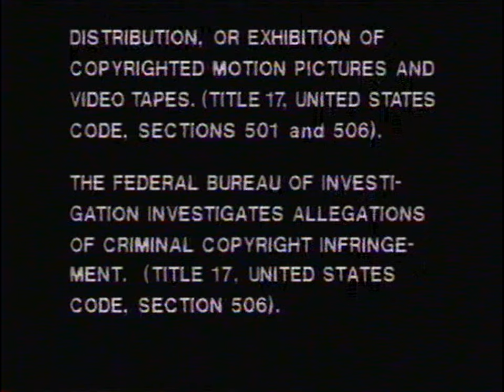Opening and Closing to Guys and Dolls 1981 VHS [True HQ; 4K; 60fps]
Specifications: Tape distributor: MGM/CBS Home Video (Samuel Goldwyn Home Entertainment) | Original or Reprint?: First pressing [Very rare] | Stock number: CV700039| Print date: None | Release date: June 1981
Background: Based on two short stories by Damon Runyon, this musical, with music and lyrics by Frank Loesser and book by Jo Swerling and Abe Burrows, premiered on Broadway in 1950, where it ran for twelve thousand performances. It won the Tony Awards. It has had several revivals, and five years later in 1955, it was adapted into a musical film by movie producer Samuel Goldwyn, starring Marlon Brando ("On the Waterfront", "Superman: The Movie", "The Freshman"), Frank Sinatra ("Cannonball Run II"), Jean Simmons and Vivian Blaine.

Opening:
1. FBI warning scroll
2. 1981 MGM/CBS Home Video logo [seen at the start as this is Samuel Goldwyn Home Entertainment's very first VHS release]
3. 1981 Samuel Goldwyn Home Entertainment logo [one of the unseen and lost logos]
Closing:
1. Samuel Goldwyn Home Entertainment still logo
3. 1981 CBS Video logo